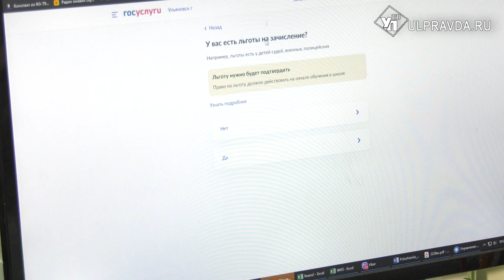Без личного присутствия. Как устроить ребенка в первый класс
Быстро, просто, в несколько кликов - в Ульяновской области начался прием заявок в школу. Начало апреля – время подачи заявлений для тех, кто идет в школу по месту жительства.